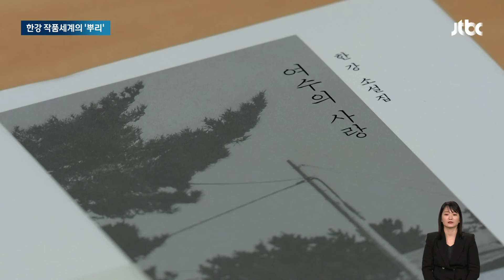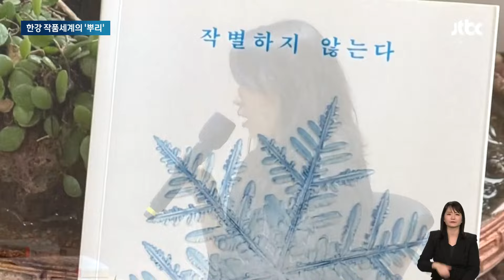"역사적 트라우마에 맞선 시적 산문"…물결친 한강 작품세계 / JTBC 뉴스룸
"역사적 트라우마에 맞선 시적 산문이다", 한강 작가가 노벨문학상에 선정된 이유입니다. 5·18 광주 민주화운동부터 4·3 사건까지, 우리 역사의 고통을 누구보다 섬세하게 느끼며 시를 닮은 소설로 아름답게 풀어냈다는 찬사죠.

작가 한강의 작품세계, 이어서 강나현 기자가 작가의 목소리로 전해드립니다.